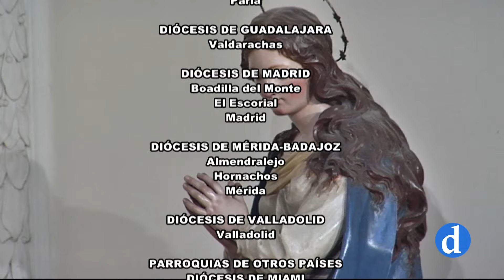Escuela Diocesana de Oración | Catequesis 111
La Escuela Diocesana de Oración es una iniciativa que coordina la Delegación de Espiritualidad. Impartido por el Arzobispo de Toledo, Mons. Francisco Cerro Chaves. En este cuarto curso contaremos con testimonios de Sacerdotes y sus familiares.

El objetivo de esta acción pastoral es ofrecer, a todas las personas que forman parte de la Archidiócesis de Toledo, una escuela de oración y profundizar en la dimensión orante de la vida.
Asimismo, pretende aunar y coordinar a todos los centros de espiritualidad diocesanos para que, a través de los grupos de oración, sea un auténtico acompañamiento en la oración cristiana